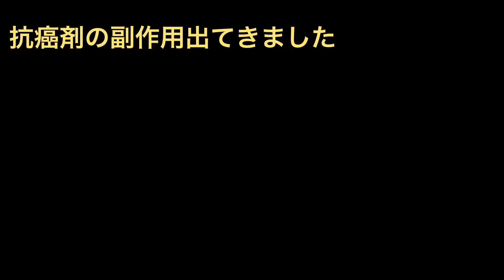食道癌ステージ４b！昨日からオキサリプラチン、フルオロウラシル抗癌剤投与始まり、今日になって副作用出てきました！思ったよりダメージは最小！想定内で安心しています。家族に助けられて病気と向き合う！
昨日から抗癌剤治療スタートし今日になり副作用出てきた話！